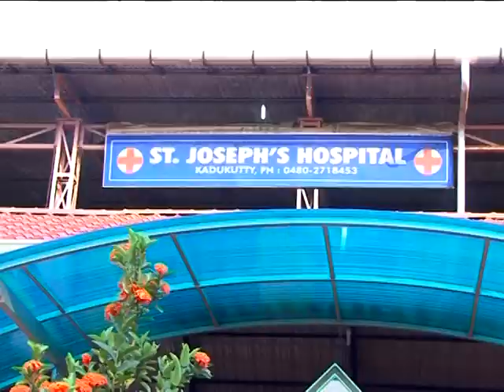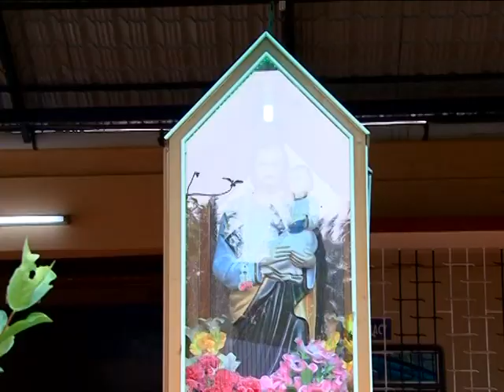Sampaloor church feast 11 - perunnal 2013 by Kachappily Family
Sampaloor church perunnal 2013, Sampaloor church perunnal by Rev. Fr. Joseph Maliekal, Sampaloor church Perunnal Sponsered by Kachappilly family, kerala styil perunnal, perunnal by Faisel Kachappilly Thomas, Perunnal By Thomas K.X, Perunnal by Manu Kachappilly, St.Francis Xavier`s Pilgrim Centre Sampaloor, Sambaloor church, Palli perunnal kerala, Kerala church feast, Indian church feast, St.Xavier`s Club Sanpaloor chruch, Sampaloor a village in Thrissur District